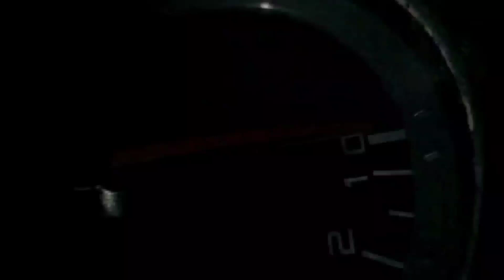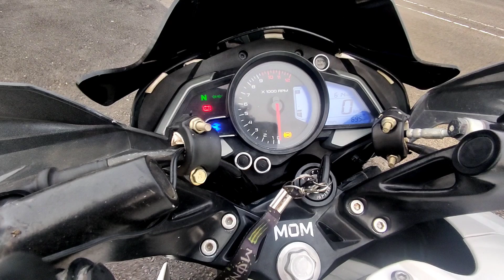Ns 200 modification video Tamil...😇 🤗white horse 🐎😂nsmodified